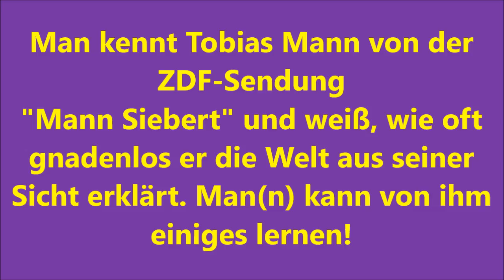TOBIAS MANN: Amerikanisierung für Dummies = AfD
Man kennt Tobias Mann von der ZDF-Sendung "Mann Siebert" und weiß, wie oft gnadenlos er die Welt aus seiner Sicht erklärt. Man(n) kann von ihm einiges lernen!